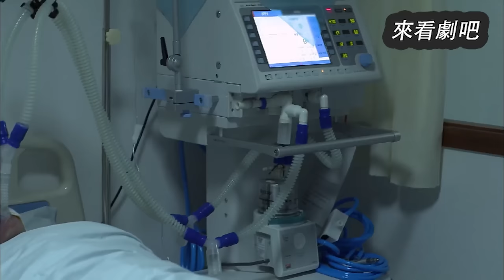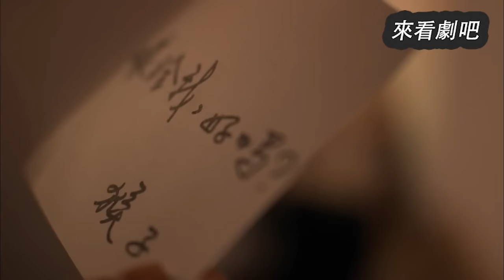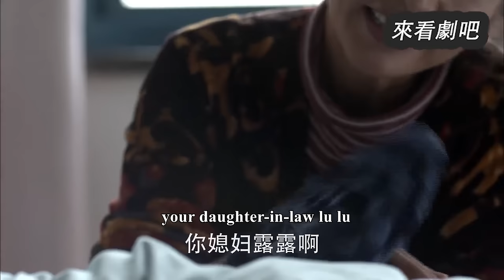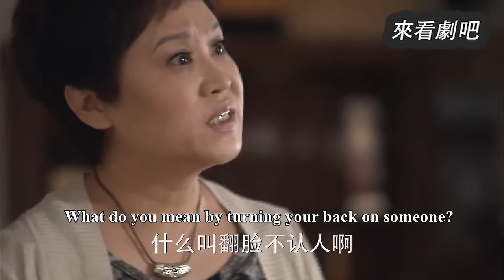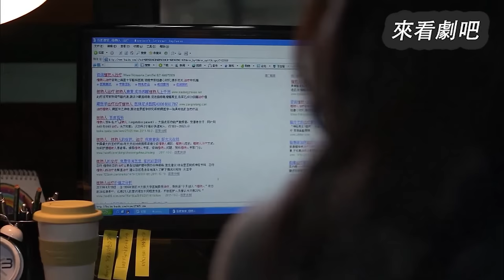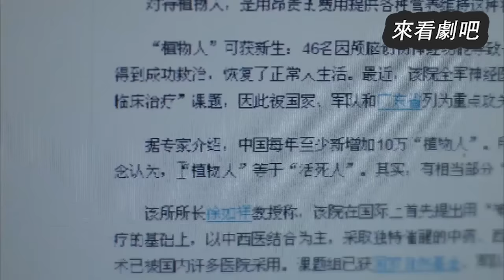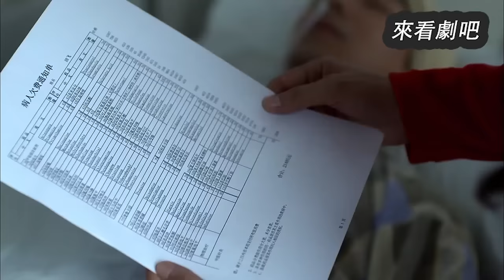【Full Movie】出軌丈夫車禍成植物人，妻子不計前嫌帶女兒照顧他，下秒一聲“爸爸”奇跡發生🎈Chinese Television Dramas